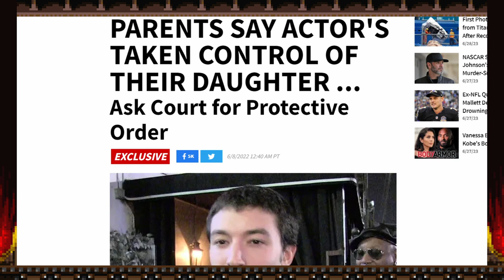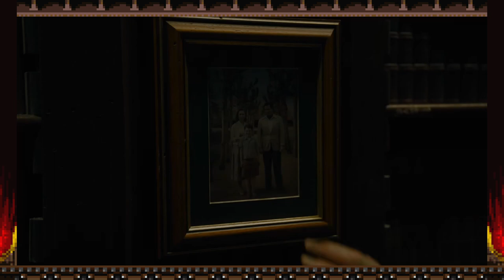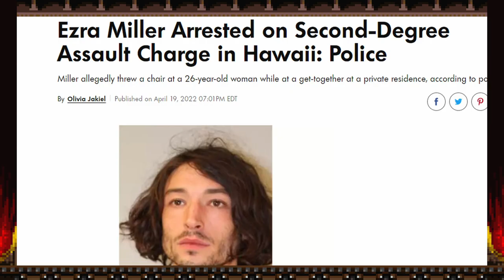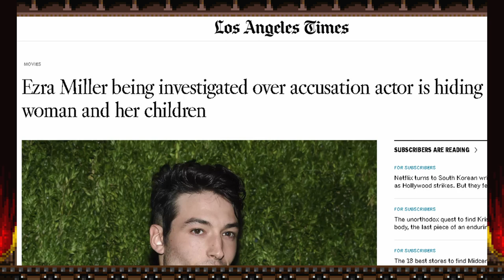The Flash is as Bad as Predicted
This movie is like watching Sonic roll over a spike strip.